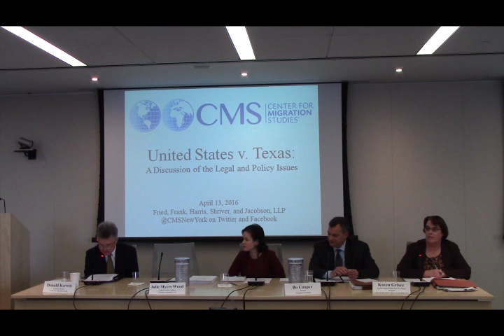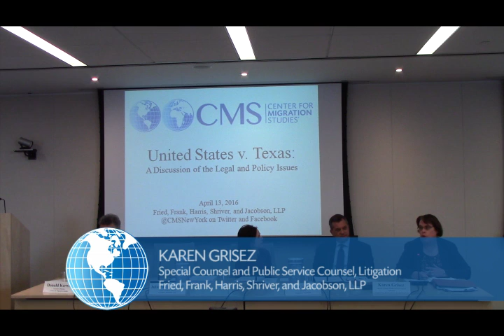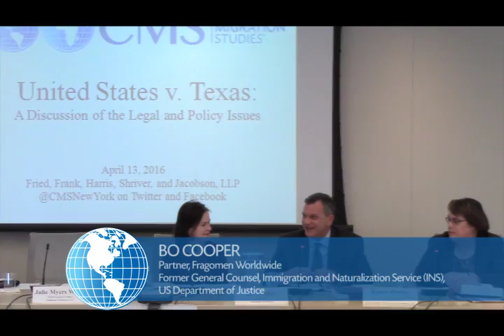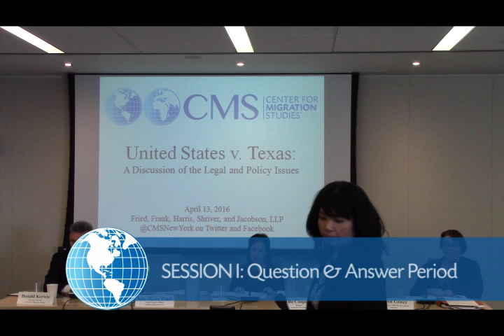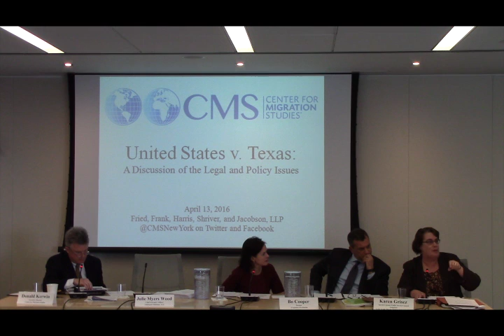United States v. Texas | Session I - Legal Arguments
In November 2014, the Obama Administration announced the expansion of the Deferred Action for Childhood Arrivals (DACA) program and the creation of the Deferred Action for Parents of Americans and Lawful Permanent Residents (DAPA) program. The DAPA and expanded DACA programs, if implemented, would provide work authorization and temporary relief from deportation to roughly four million undocumented immigrants living in the United States. Texas and 25 other states, however, are challenging the programs, and the case, United States v. Texas, has made its way to the US Supreme Court.

In advance of the April 18th oral arguments before the Court, the Center for Migration Studies (CMS) hosted a dialogue on the case’s legal and policy implications on April 13th from 9:00am to 12:30pm at the law offices of Fried, Frank, Harris, Shriver, and Jacobson, LLP in Washington D.C.

Session I: Legal Arguments of United States v. Texas
Panelists will discuss the four issues on which the Supreme Court granted certiorari in United States v. Texas. They will also discuss how the Court may possibly decide this case, and the scope of the Executive’s prosecutorial authority in the immigration arena.

Moderator
Donald Kerwin
Executive Director
Center for Migration Studies

Overview of the Legal Issues in the Case
Karen Grisez
Special Counsel and Public Service Counsel, Litigation
Fried, Frank, Harris, Shriver, and Jacobson, LLP

Speakers
Bo Cooper
Partner
Fragomen Worldwide
Former General Counsel, Immigration and Naturalization Service (INS), Department of Justice

Julie Myers Wood
Chief Executive Officer
Guidepost Solutions, LLC
Former Director, Immigration and Customs Enforcement (ICE), Department of Homeland Security